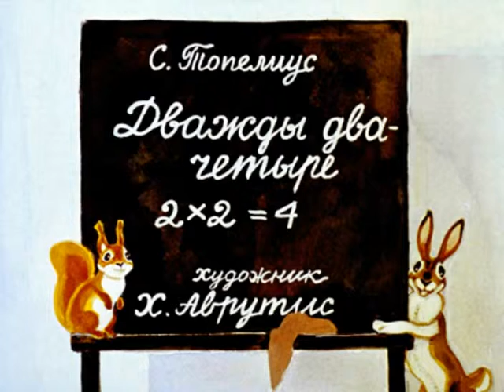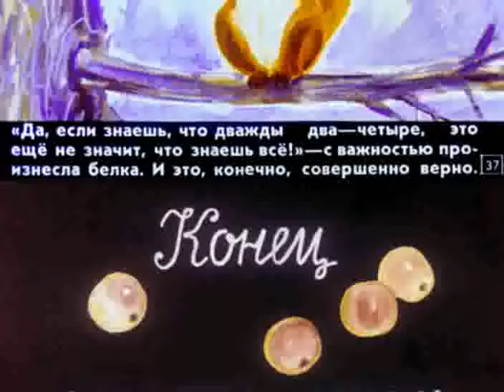201. Дважды два - четыре (1986 год)